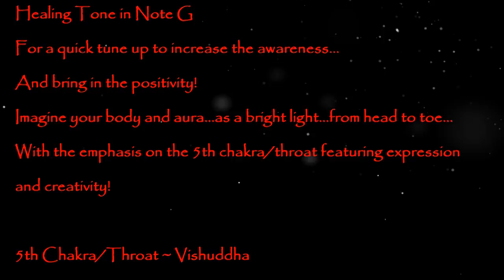Awareness Note for the Day ~ Episode #11~Tiny Manipuri w/Flowers~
Awareness Note for the Day ~ Episode #11 ~ Tiny Manipuri w/Flowers ~  Note G for Expression & Creativity!
5th Chakra/Throat-Vishuddha
Located at area of the Throat
Color is Blue with 16 petals